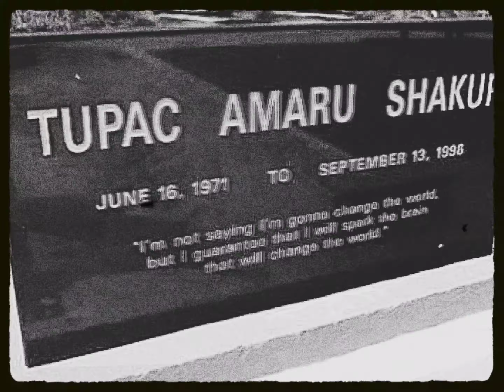2Pac - Playaz Need No Love (Instrumental)[High Definition Audio Surround Sound Remastered] 4K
No need to cry now, go wipe your tears
Be a woman, why you actin' surprised?
You showed the bullshit; commin' fake hair
Fake nails, fake eyes too
So why you bound to fuck wit fake guys too
Ain't nothin' hard about it
Why you lookin' sad, should'a though about it
Say you learn, I truly doubt it
I guess you got a problem with affection, kinda loose with the love
Gettin' freaky with the thug niggas up in the club
Ask to buy you a drink, you holla "Dom Pérignon"
Knowin' I'm a cash dealer, still I, remain calm
Let you chill with me
Plus you was smilin' 'til the bill miss me
That's what you get for trynna dick me
Missed me with that "buy me this, buy me that"- syndrome shit
Bitch get a job if you wanna be rich
Gettin' mad 'cuz I cursed and I screamed I hate ya
Introduced you to a nigga nature, feel me

Probably too nice at first
I lettin' you kiss where it hurts
Me and you gettin' busy, slangin' dick in the dirt
Met you at a pool party it was cool to kick it
See us, toungkissin', you was truly with it
Little Ecstasy, Hennessey, mix with me
Picture me pray for pussy when the dick's for free
Hey now, where my niggas at? Tell these hoes
Before I pay; I jerk off, word to Moses
Visions of you sittin' there sweaty and wet
Pointin' at the places that you want me to hit
Give me room all up in the room, call the cops
Nigga, hit them walls til the bastard drop
Label me: Makaveli - Thug Nigga with pipe
Livin' life as a Rock Star friday nights
Make money, get pussy
Always keep a pager, cell-phone in the ride
To complete my Nature now!

Started as a seed from the semen
Straight outta Papa's nuts, lustin' for creamin'
Bitches wit big butts, curves make a nigga cry, tits and shit
When I'm locked down beggin' you for porno fleeks
Sneak weed in, helped a nigga passed the time
With my name tattoo'd so that ass is mine
Tell everybody; 'Pac put it down for good
A local legend through the whole hood
Follow me, I got a gun on me
Goin' for nun on the run baby
You know a nigga need some, is my son crazy?
Why I cry, when I be thuggin' til I die
Picture of nigga in heaven high, of weed I fly
Got me missin' dead homies with the phonies that died
Hit the weed and hope it get me high
Dear God, understand my ways, livin' major
Blessed with a thug's heart
In a realla nigga nature!